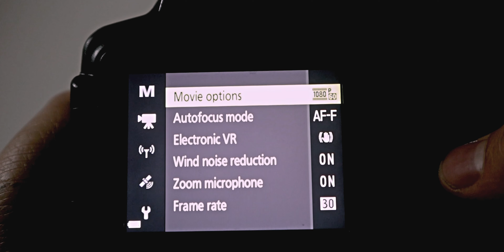This Video Seems Different...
Something in this video seems different..?

I use the Canon EOS M50 with EF-M 15-45mm kit lens,  Nikon P900 and an iPhone XS to film all my videos.

The microphone used for my V-Logs and videos is the Rode VideoMicro.

Come and stalk me on my social medias for inside updates on my YouTube life and my normal-ish life